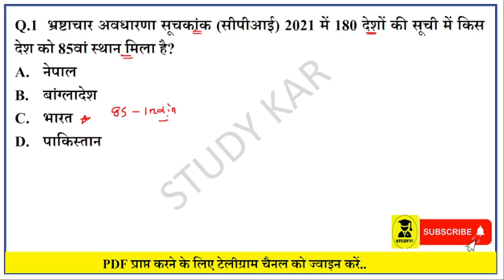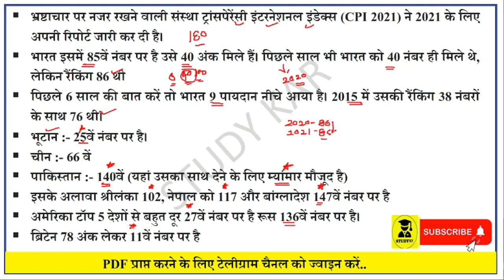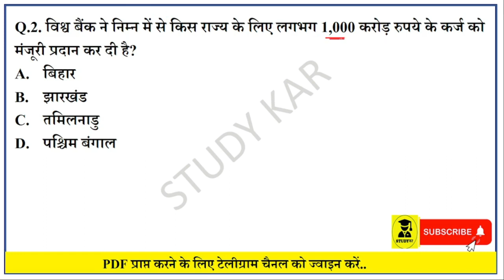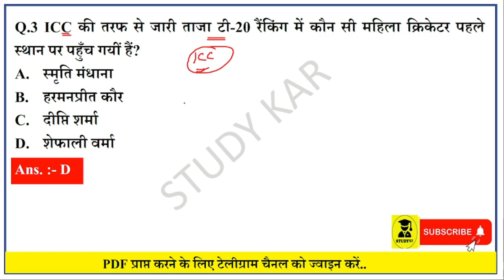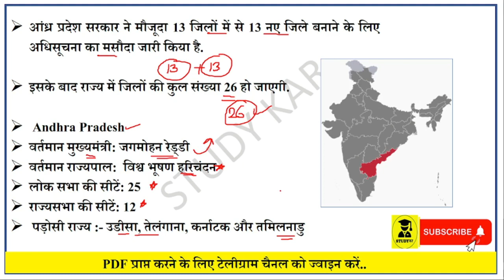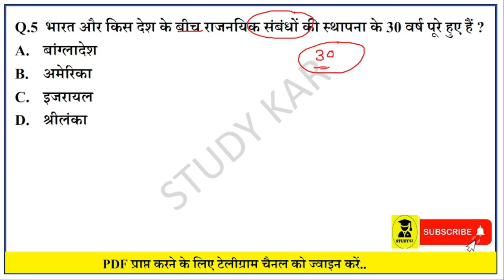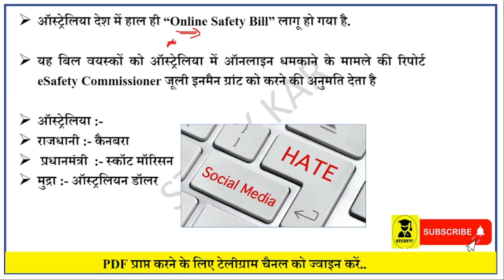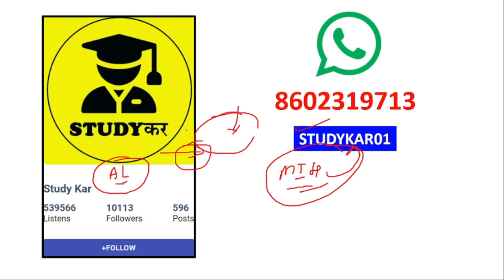28 January 2022 Current Affairs | DCA338 | Daily Current Affairs In Hindi For All Competitive Exams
MPPSC & VYAPAM - 200 Mp Gk Marathon MCQ | 10AM-12PM | 2 घंटे लगातर | Target MpExams Concepts

28 January 2022 Current Affairs | DCA338 | Daily Current Affairs In Hindi For All Competitive Exams

❤️Daily Current Affairs की Pdf  आपको हमारे टेलीग्राम चैनल में

GIFT FROM STUDYKAR

केवल सीमित समय के लिए

जल्दी करे ! जल्दी करे !

😊आधुनिक भारतीय इतिहास😊

☺️सभी प्रतियोगी परीक्षाओं के लिए जरूरी☺️

👍👍Audio Course Link :-

🔥 STUDYKAR01 🔥

✅ STUDYKAR01 ✅

Free Audio Course 🤠😉🤠